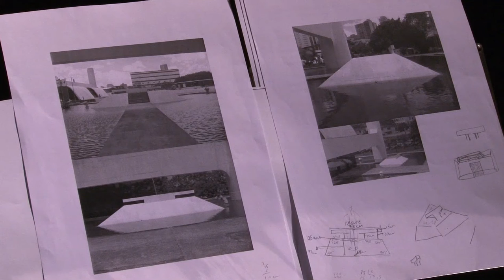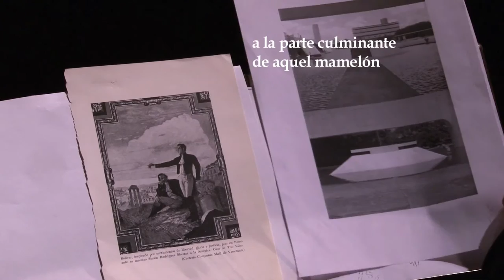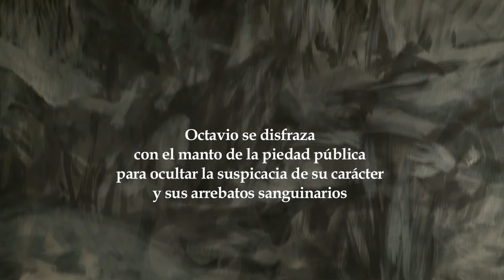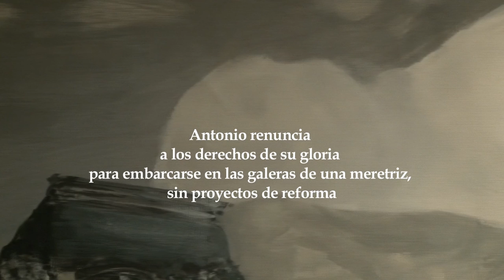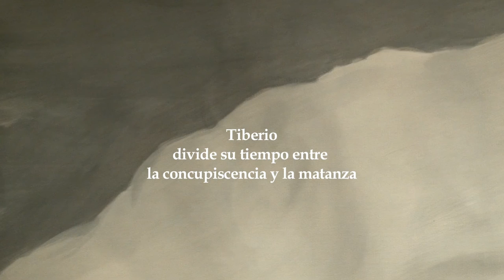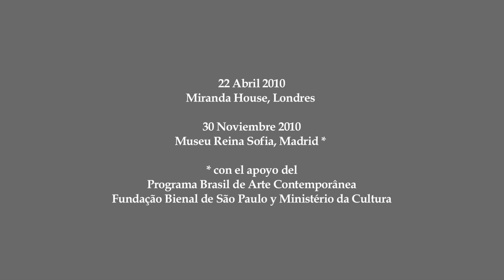Juramento - parte 2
Leandro Cardoso - meta-narrador
Sunao Vagabond - narrador inglés
Joaquin Barriendos - narrador español
Nicolas Nestoret - el libertador barítono
Greg Vamvakas - compositor musical
Paolo Gerbaudo - historiador italiano

Joseph Richards - pintura cénica
Juliane Debeusscher - traducción francés
Lily Ford - traducción inglés